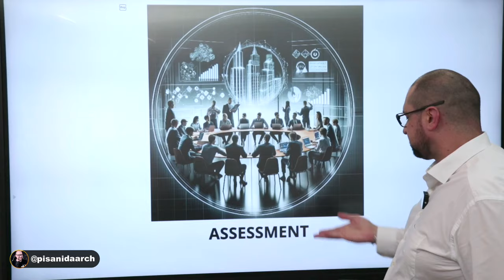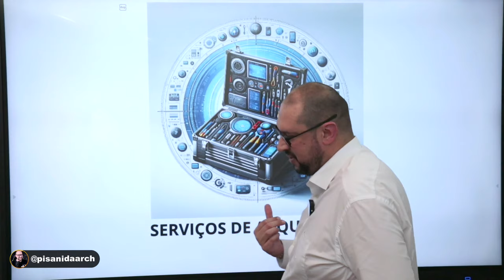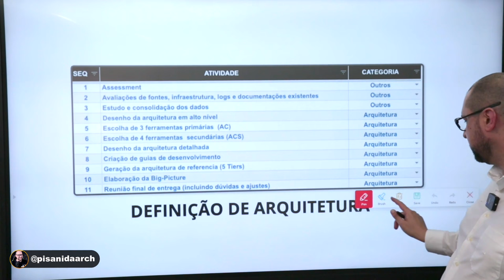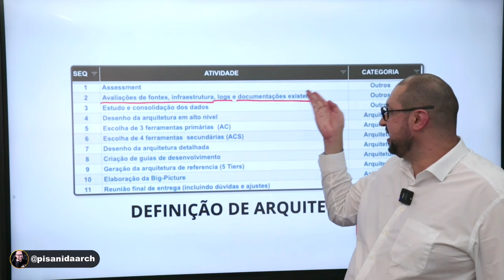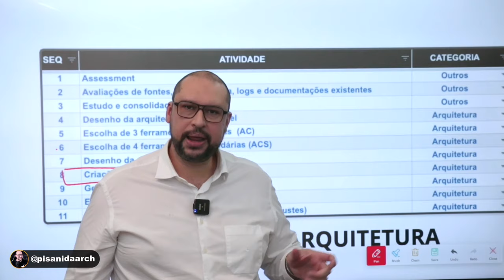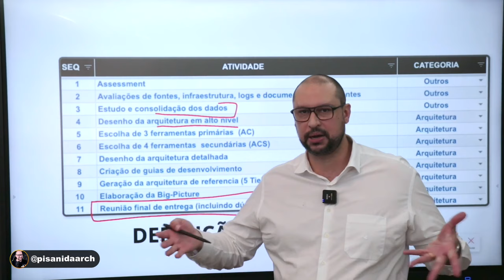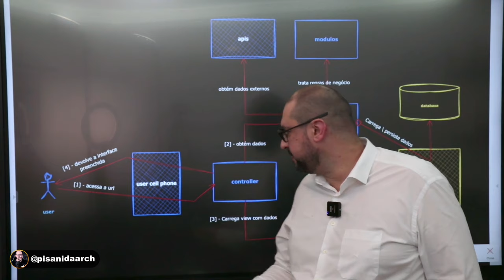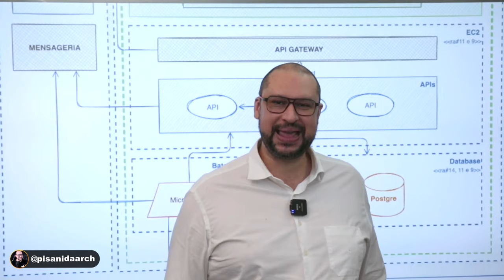O Setup de um Arquitetos de Software em novos desafios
Neste vídeo você aprenderá qual é o Setup de um arquiteto de software ao entrar em uma nova empresa! Também irei te passar dicas valiosas para se destacar e ter um impacto positivo desde o início.

Entre no nosso grupo do Telegram e seja notificado COM CERTEZA, sempre que um novo conteúdo for lançado:

como deixar uma boa primeira impressão em um novo trabalho
carreira em TI
arquiteto software
arquitetura de software
arquiteto de sistemas